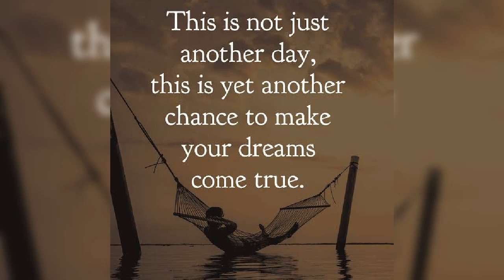Morning motivation video whatsapp status best new full screen quotes hd vibes 30 seconds today wish